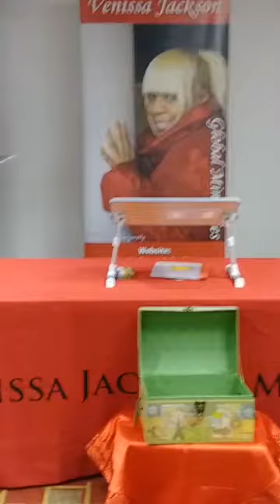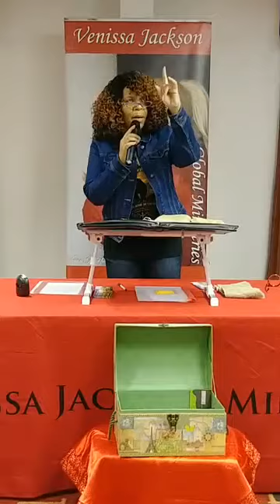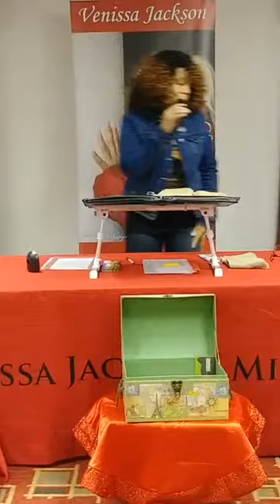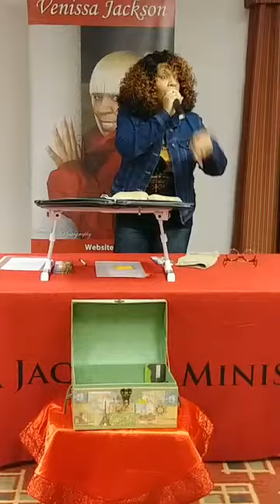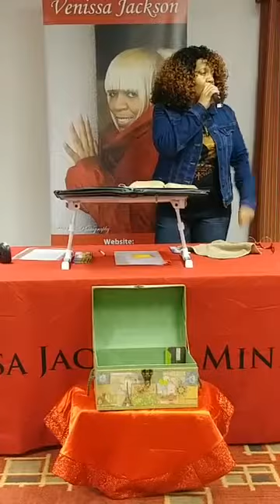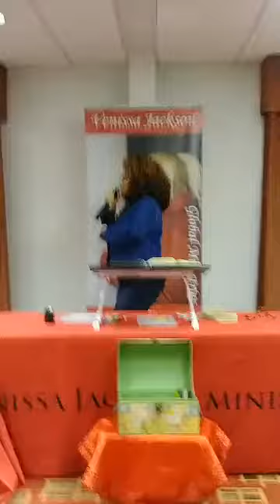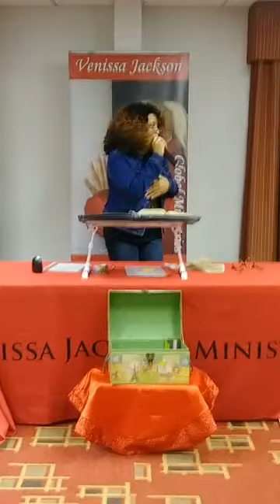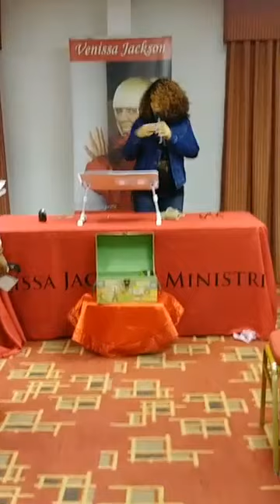High Noon-"A Miracle of Acceleration" (March 4)